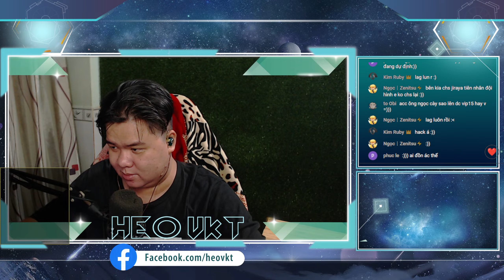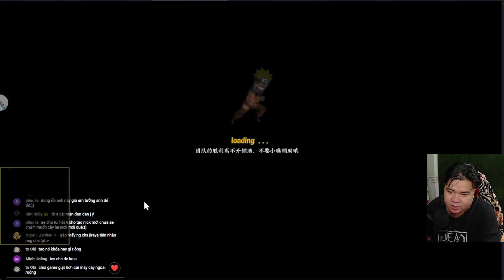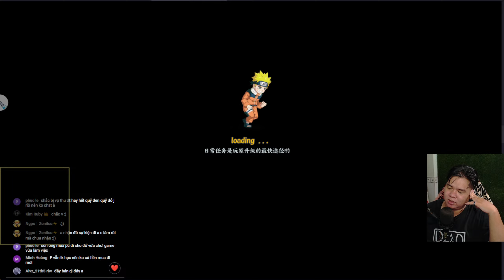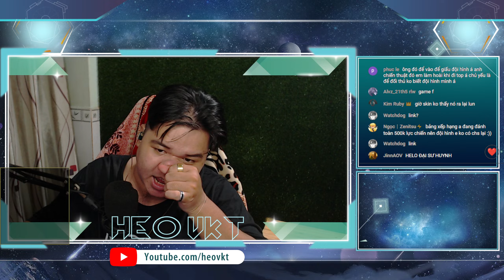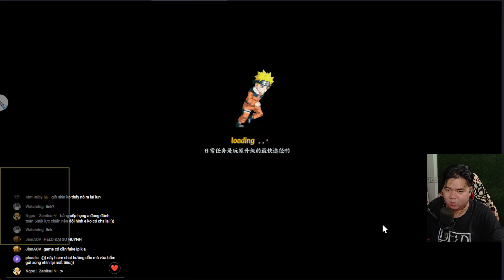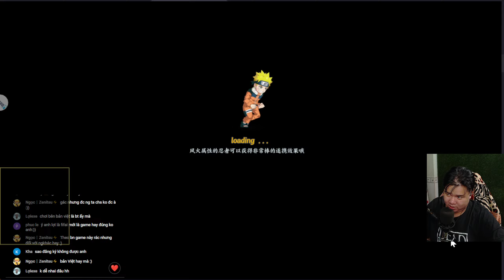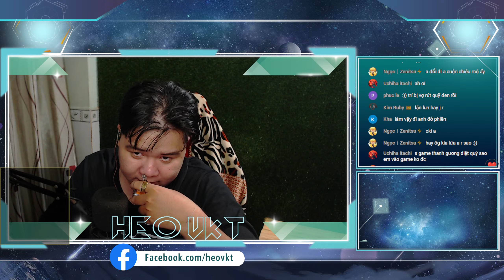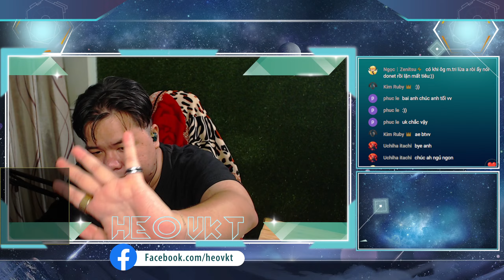GAME 5519: Restream..... Ninja Đại chiến V3 | Review Acc Nông Dân - Madara & Itachi Susanu [HEOVKT]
Ninja Đại chiến V3 (Android,PC)
👉 Hỗ Trợ 600 Vé ¥ - Hero SS, S - Skin SS - Vip - KNB - Vé Quay Hero

💖💖💖Tải Game💖💖💖

Code :: vip1111, vip2222, vip3333, vip4444, vip5555, vip6666, vip666, vip888, vip999

►Kỉ Thuật :
► Dung Lượng: 1200 mb
►Tình trạng : Chưa Việt hóa

☞ Not ReupGomu